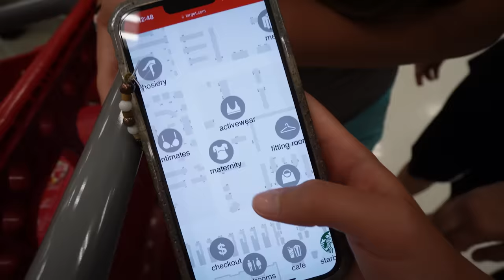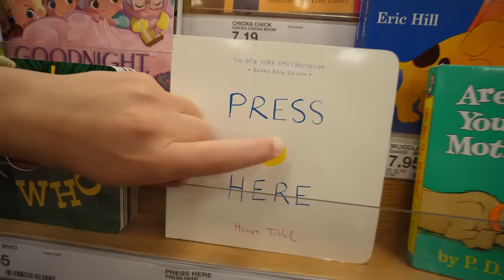I Will BUY ANYTHING In Your AGE AISLE!! | JKREW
In today’s fun shopping challenge, I will buy anything in your age aisle. We are at Target, and every isle is marked with a number and letter. Some aisles are bad, and some are good. Cilla is 14 years old, but since the letter comes before the aisle, she had to go to aisle C14. On Cilla’s aisle, she had art stuff to choose from. Mom timed everyone for two minutes to go shopping. Cilla was very happy to get the art aisle. Maddy is 11 years old and had to go shopping in aisle M11, and she was very happy about that. Maddy had the activewear aisle, which she absolutely loves because it reminds her of Lululemon. Anthony is nine years old and had to go shopping in aisle A9. We tricked Anthony and told him he would love the aisle he had to go shopping in. When we got there, he was very disappointed because it was the baby book section. Liam is six years old and had to go shopping in aisle L6, which brought him to the girls bathing suit section. He was not very happy about it. If you want to find out how this shopping challenge went, you must watch this video until the end. We hope you enjoy this video as much as we enjoyed filming it.

☆ SOCIAL MEDIA ☆